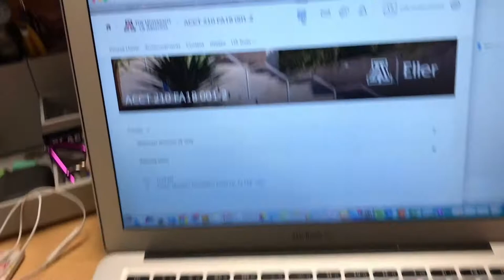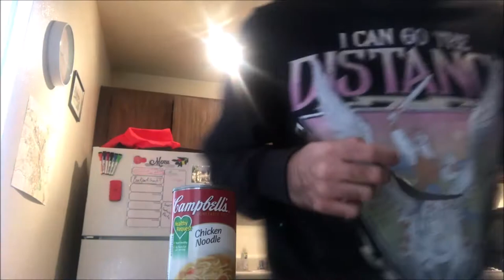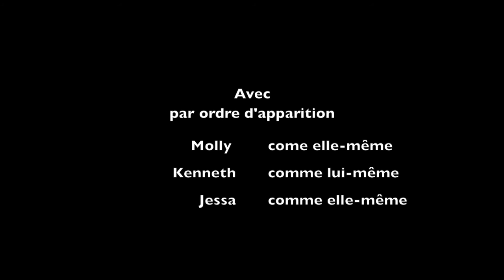French Film Project